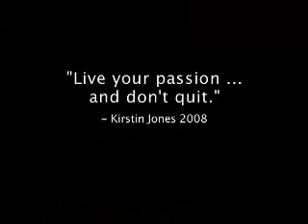Tupperware Kirstin Jones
First time 2 G6 Qualifier Jubilee Highlight Video